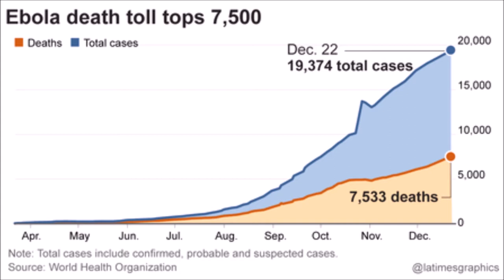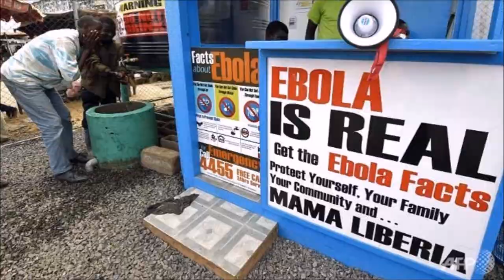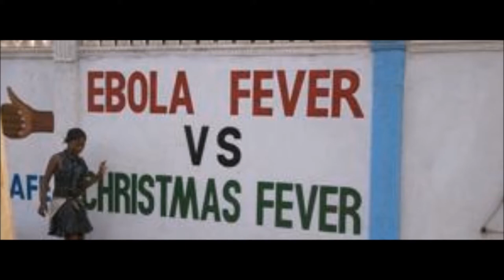Ebola: The Outbreak Continues (an Update)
Ebola - the disease featured in the 1995 movie, Outbreak - is perhaps one of the scariest diseases known to man; it can cause massive hemorrhaging and there are several strains, all of which kill by causing organ failure and shock. The most deadly strain, Ebola Zaire (EBOZ), is currently raging through west Africa and officials from the World Health Organization are having a hard time getting it under control. Despite its lethality, however, Ebola is unlikely to spread outside Africa and - if it does - western countries will probably be able to mitigate its spread.

My thoughts and prayers to those in Africa who are suffering, and to those killed on the Malaysian flight shot down over Ukraine.

Music: "Ebola in Town" by Shadow and Kuzzy of 2 Kings